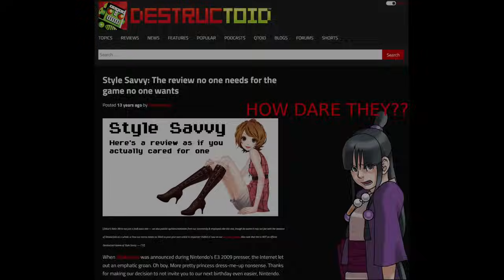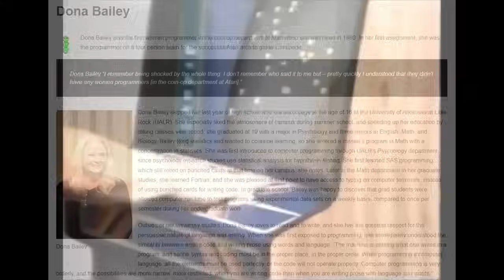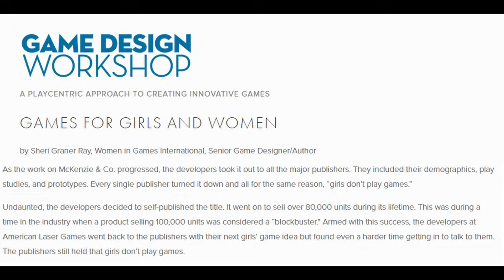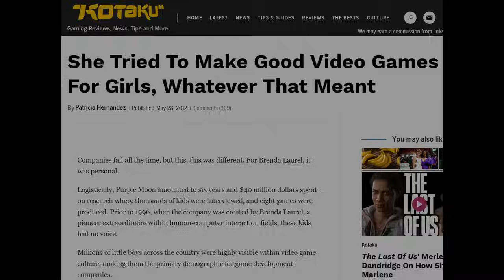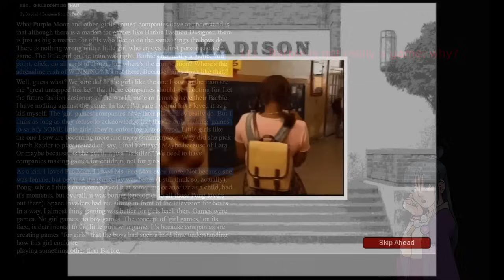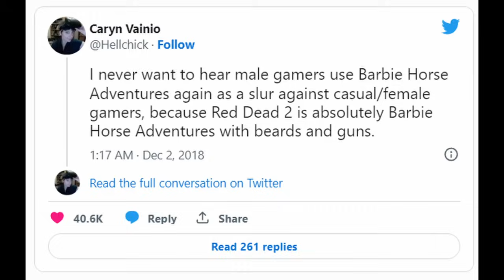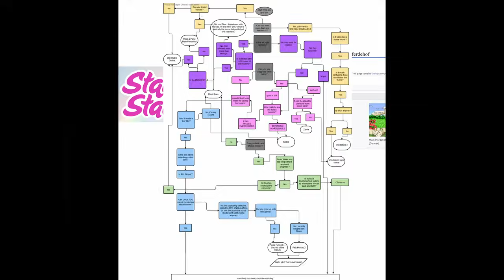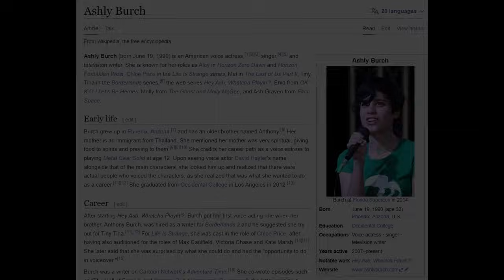Why Doesn't the Industry Make Good Girls' Games?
Why are there so few quality girls' games? Why does the industry treat girls' games like shovel-ware? And why is the best horse game Red Dead Redemption 2?

I'm Moony: a lawyer. But I'm not talking about law in this video. Instead, we're going to explore the history of the girls' games movement, analyze the reasons behind its collapse and the effect that the collapse had on the video games industry.

Girls' games are both fun for all, and important! Let me see if I can convince you to give girly games a shot!

10% of Moon Channel's Revenue goes to charity! We are currently supporting Doctors Without Borders (MCF). You can learn more about Doctors Without Borders
Chapters:
00:00 - Intro
02:49 - Girls' Games You May Have Played
04:44 - Early History of Modern Girls' Games
07:23 - Her Interactive
09:09 - Barbie Fashion Designer
10:49 - Story of Purple Moon/Fall of Girls' Games Movement
13:09 - 90's Gamer Girl Quotes and Analysis
16:10 - Industry's Conclusions After Girls' Games Movement
17:57 - The Obvious Takeaway Neglected by the Industry
19:43 - Girls' Games are Naturally Compelling, but Lack Good Mechanics and Presentation
23:26 - Moony Rants About Horse Games
25:45 - Conclusion
26:36 - Post Script
27:29 - Credits Gag

Beyond Point and Click: The Search for Equity in Computer Games (See, pg. 28):

The Track List, by Fan Request:
Sorry, I had to get rid of the timestamps; they were messing with the chapters!

(1) Outset Island - The Legend of Zelda: Wind Waker;
(2) Amazing Facsimile - The Sims 3;
(3) Sunny Peak - Hamtaro: Ham Ham Heartbreak;
(4) Able Sisters - Animal Crossing New Horizons;
(5) Groove No. 1 - Style Savvy Trendsetters;
(6) Delightful Dundull - Star Stable;
(7) Twilight Town (Roxas) - Kingdom Hearts II;
(8) 9 AM - Animal Crossing New Horizons;
(9) The Roost Cafe - Animal Crossing New Leaf;
(10) Summer (The Sun Can Bend An Orange Sky) - Stardew Valley;
(11) Autumn in Selphia - Rune Factory 4;
(12) Horse Race - The Legend of Zelda: Ocarina of Time;
(13) Epona's Song - The Legend of Zelda: Ocarina of Time;
(14) Map - Hamtaro: Ham Ham Heartbreak;
(15) End Song - Phoenix Wright: Ace Attorney;
(16) Moonlight Sonata - Hamtaro: Ham Ham Heartbreak.

Subtitles by: James Hugh
(Thank you, James!)